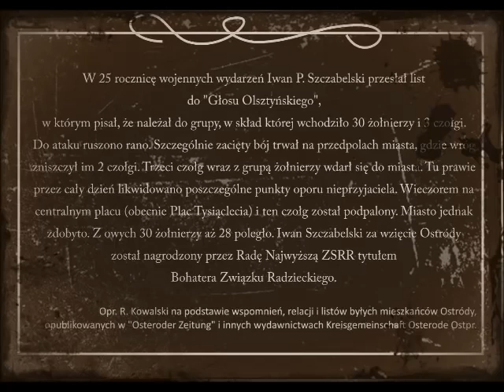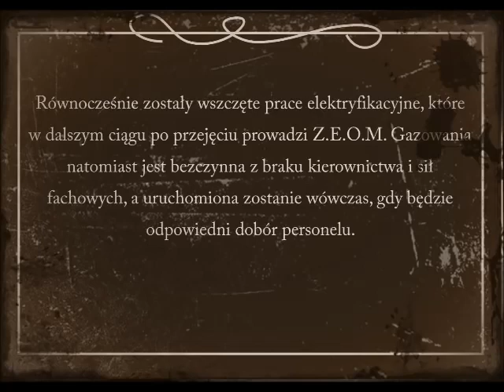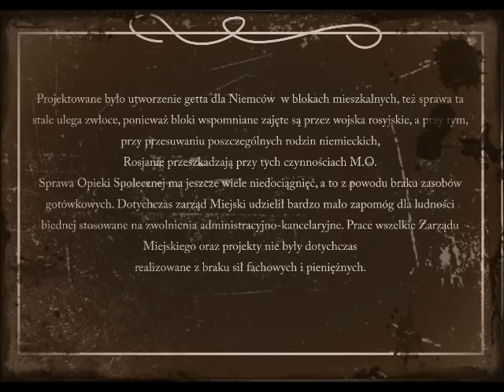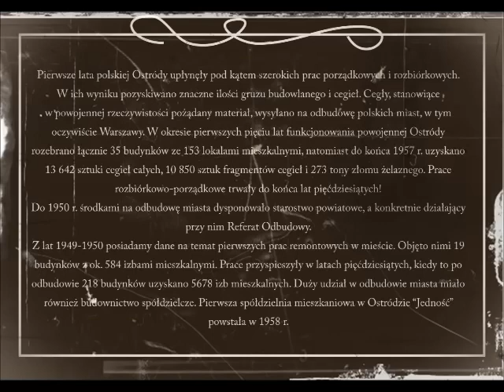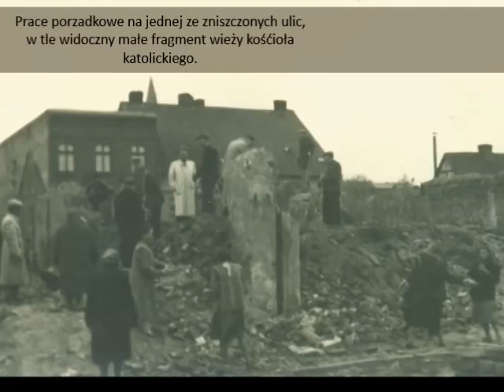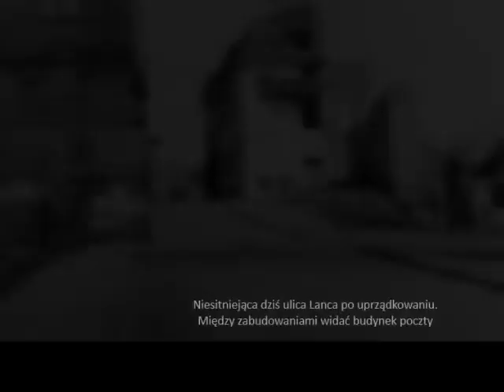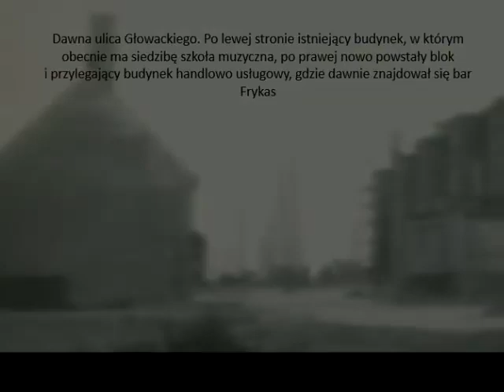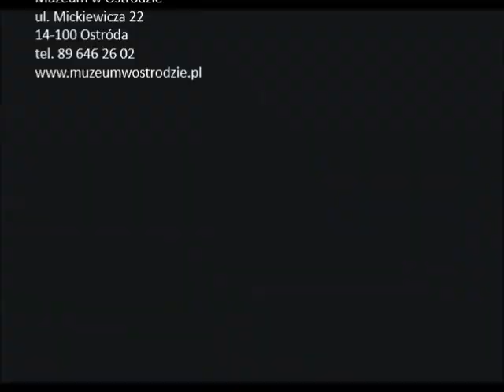Ostróda. Osterode Ostpreussen ab 1945